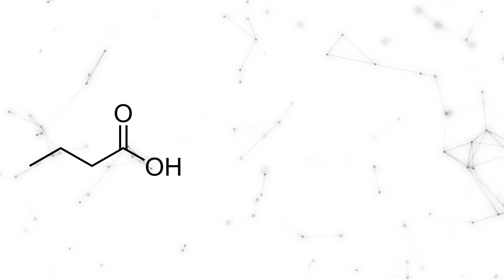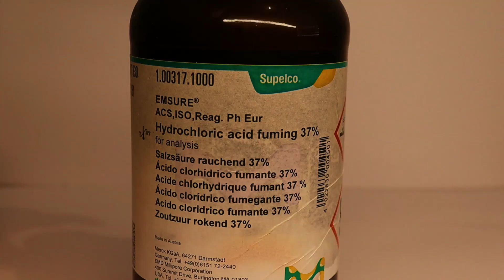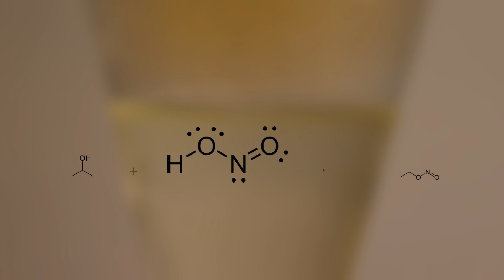Making Isopropyl Nitrite, a Compound That Burns With a White Flame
In this a bit shorter video we will be making some Isopropyl Nitrite. This highly volatile compound has some very unique properties, one of which is that it burns with a grayish-white flame. But it also has some extremely important uses in chemistry, for example to make azides (which we may or may not someday try on this channel...). But perhaps its most infamous use is as a recreational substance, as it rapidly drops blood pressure upon inhalation. So as always, enjoy!